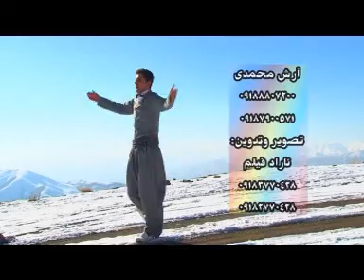Arsh Mohammadi 2